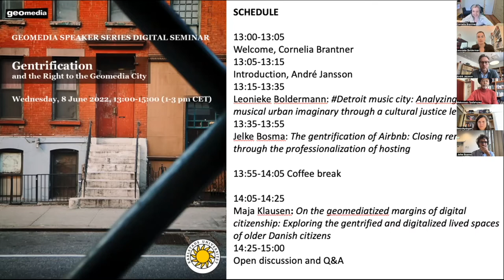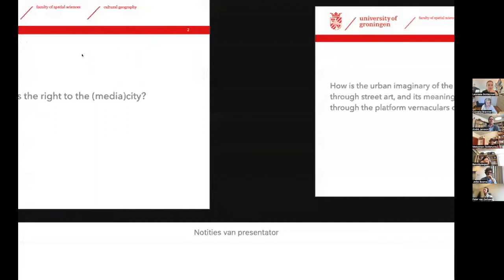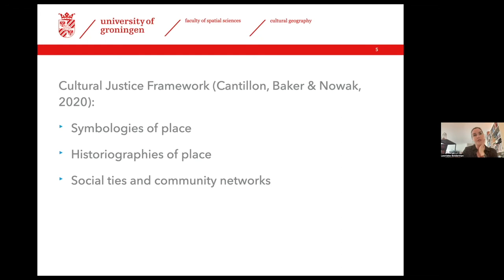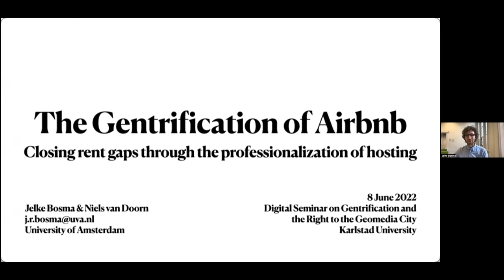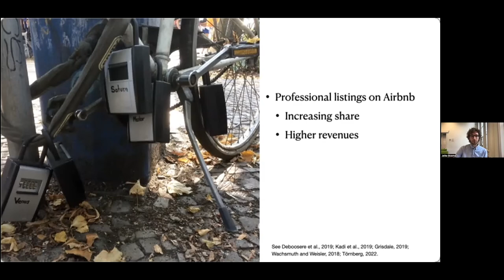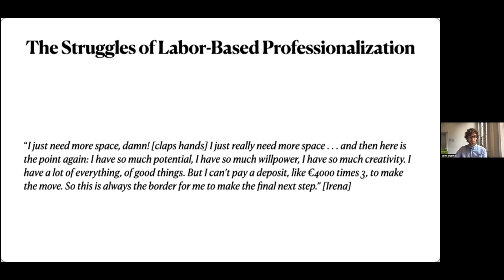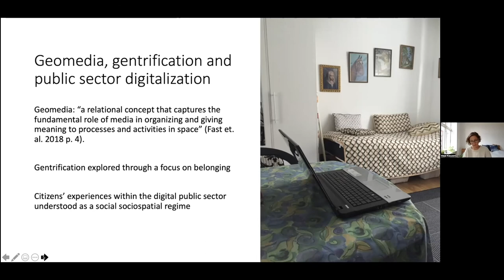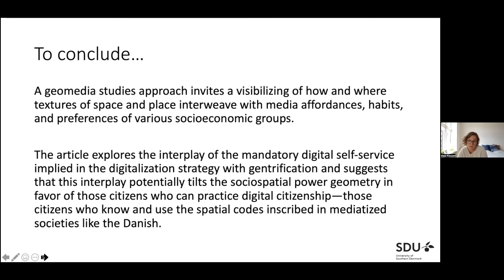GENTRIFICATION AND THE RIGHT TO THE GEOMEDIA CITY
The seminar explores the role of media in urban gentrification processes. The three presenters are contributors to a new special issue of Space and Culture (guest editors: Maren Hartmann & André Jansson), in which seven articles investigate how gentrification is shaped and underpinned by the normalization of various media platforms, and what these media mean to the resistance to gentrification in cities around the world. The “geomedia city” refers not only to the digital infrastructures built into urban environments – circulating and embedding data – but more crucially to the social and cultural dynamics whereby certain norms, skills and forms of capital (and thus people) are legitimized (or marginalized) in the city.

SPEAKERS
LEONIEKE BOLDERMAN
Assistant Professor in Cultural Geography, University of Groningen

JELKE BOSMA
PhD candidate in the Department of Media Studies and member of the Centre for Urban Studies, University of Amsterdam

MAJA KLAUSEN
Assistant Professor at the Department for the Study of Culture, University of Southern Denmark